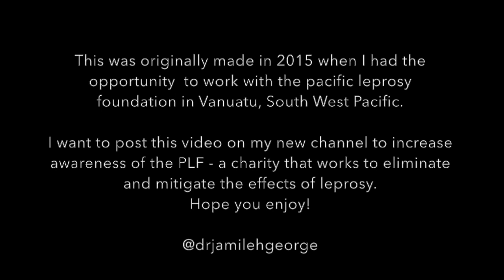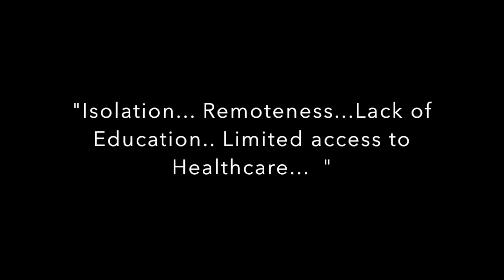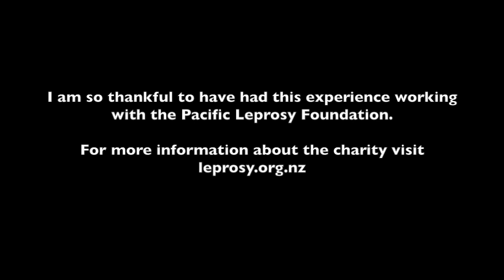My time working with the Pacific Leprosy Foundation in VANUATU, SOUTH PACIFIC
This is a short snippet of my time spent volunteering with the Pacific Leprosy Foundation in Vanuatu in 2015. At the time, I was a second year medical student and was very interested in charity work so volunteered during my summer holidays. Volunteering is a fantastic way to gain experience in a particular field of interest and I learnt so much from working with a charity at the grass roots level.

Thank you to Jill Tomlinson, the charity manager for allowing me to share this, and to Dr Roland, Leprosy Consultant, whom I had the privilege to work with . He taught me so much about Leprosy and the challenges in managing patients in rural areas.

This video was previously uploaded to my old channel but thought it would be useful to have here. Thank you so much !